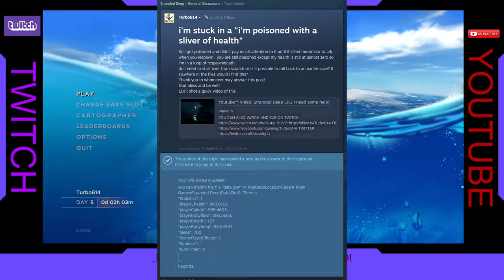Stranded Deep EP.4 UGH Poisening